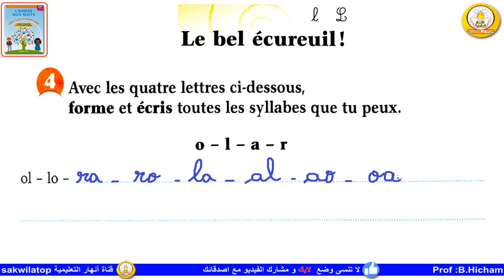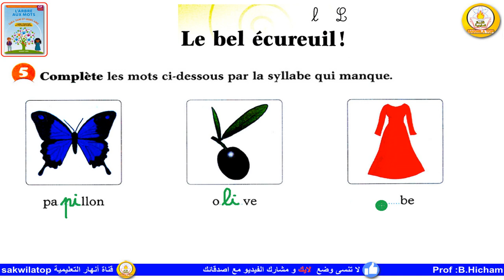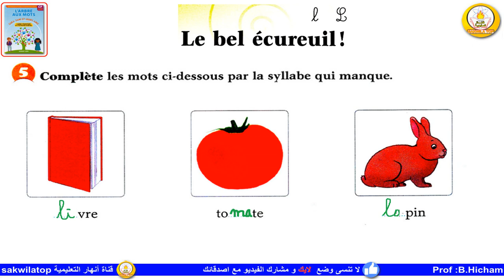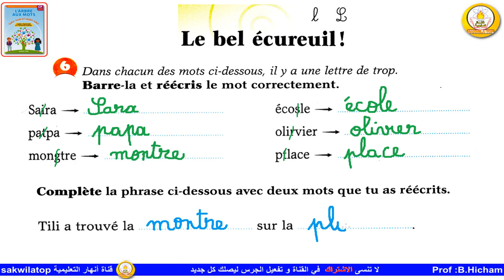sakwilatop | l'arbre aux mots séquence 6 le bel écureuil page 13 --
المهم لا تنسونا من صالح دعائكم ... وانشروا المقطع واشتركوا في القناة ليصلكم كل جديد ...